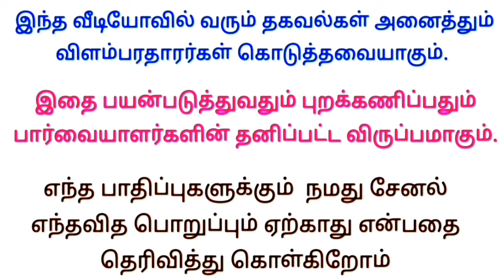call: 7338 999719 @ பெண்கள் மட்டும் விண்ணப்பிக்கலாம்